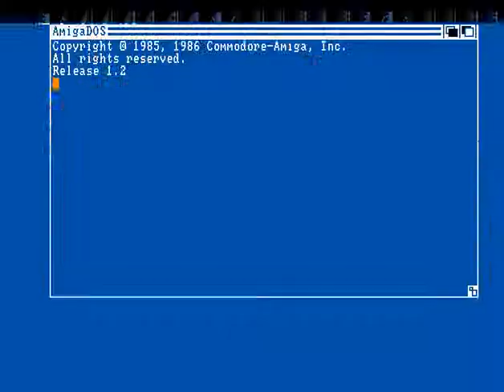Desire - Another - Amiga Intro